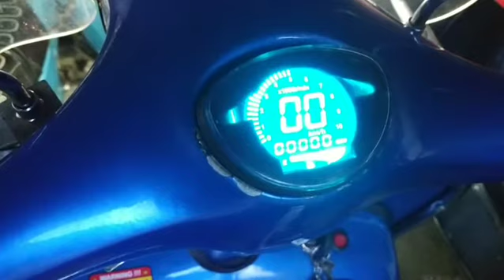SPIDO VESPA SUPER